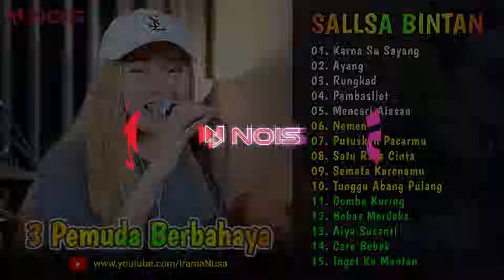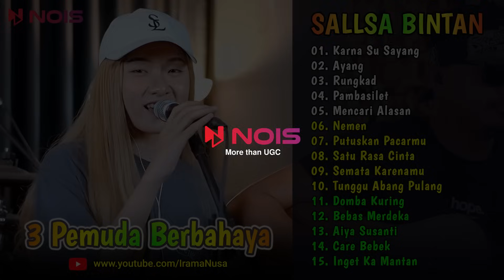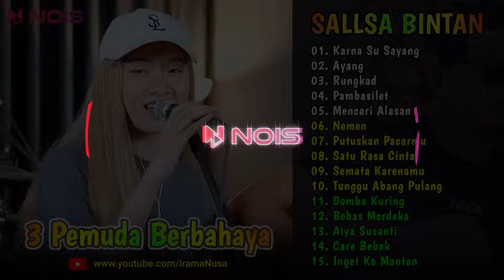Karna Su Sayang, Ayang, Rungkad ♪ Cover Sallsa Bintan ♪ TOP & HITS SKA Reggae 3 Pemuda Berbahaya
Sallsa Bintan ♪ Full Album : Karna Su Sayang, Rungkad, Singkong dan Keju, Full Senyum Sayang || Koleksi Lagu Akustik Terlengkap Top & Hits, Terpopuler, Viral, Trending

00:00:00 | 01. Karna Su Sayang
00:05:44 | 02. Ayang
00:10:52 | 03. Rungkad
00:15:44 | 04. Pambasilet
00:20:01 | 05. Mencari Alasan
00:24:52 | 06. Nemen
00:29:59 | 07. Putuskan Pacarmu
00:34:08 | 08. Satu Rasa Cinta
00:39:19 | 09. Semata Karenamu
00:43:50 | 10. Tunggu Abang Pulang
00:48:38 | 11. Domba Kuring
00:53:29 | 12. Bebas Merdeka
00:57:12 | 13. Aiya Susanti
00:59:54 | 14. Care Bebek
01:04:40 | 15. Inget Ka Mantan
Semua lagu dalam kompilasi ini diklaim dan
monetisasi oleh pemilik lisensi

Terpopuler, Kompilasi, Kumpulan Lagu Pilihan Terbaik & Trending | Pop Melayu | Akustik | Trending | Viral | FYP | TikTok